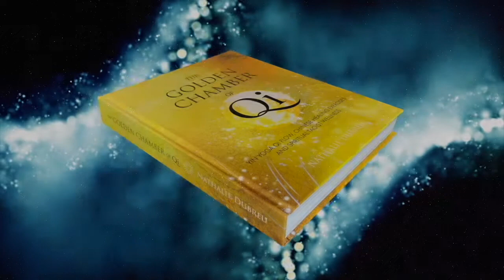YIN YOGA QI FLOW | Pics 26 & 32 | The Golden Chamber of Qi Book | The spiritual view of yin yoga.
Become a master in Qi cultivation and regeneration with Yin Yoga.

Explores the fascinating legacy of Taoist Chinese healing exercises, as well as the sacred energy of Qi in all of its manifestations. Create wonderful Yin Yoga Qi Flow sequences, between stillness and mindful movements with the law of the Five elements theory in my brand-new book: The Golden Chamber of Qi.

This short video introduces you to two Daoyin exercises (oldest seated Qi Gong) to strengthen your Kidney Qi and purge the Qi of your heart.
They are both part of my book; The Golden Chamber of Qi, within: Flow with the Tao Chapter | Part VII | Figures 26 & 32 (pages 368 & 370.)

The Golden Chamber of Qi guides yogis to become experts at mastering and cultivating their own energy. The ready-made Yin Yoga Qi Flow sequences are designed with stick figures, picture poses and Qi cueing. They draw from the Taoist roots of Eastern wisdom, ancient knowledge of Chinese medicine and modern science for emotional self-regulation and physical wellbeing. They include still poses, mindful movements and Taoist visualisations.

The Golden Chamber of Qi | A lifetime new reference yoga book

With Love & Light :) xxx
Nathalie